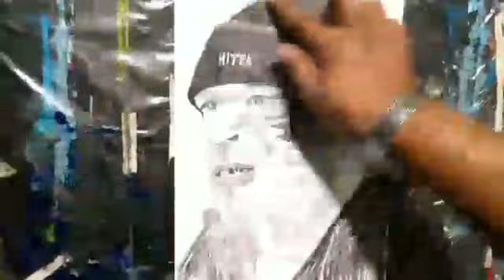Mike Tyson art charcoal Mike Tyson art charcoal